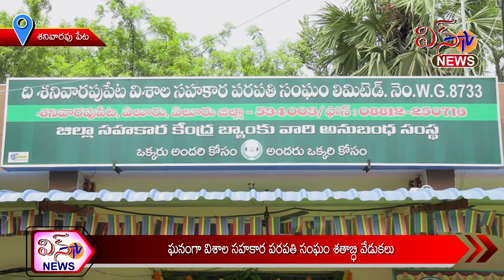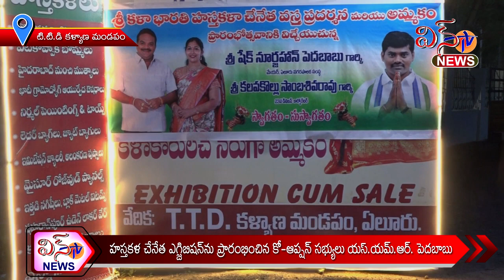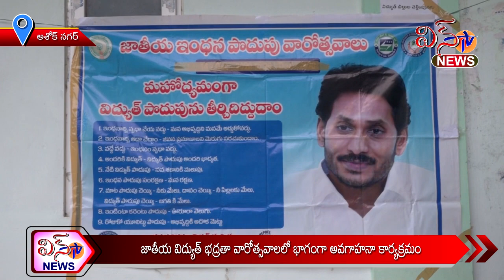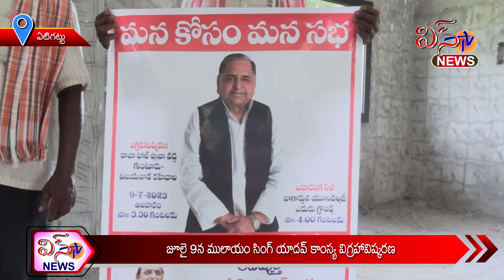WIN TV NEWS 28 06 2023